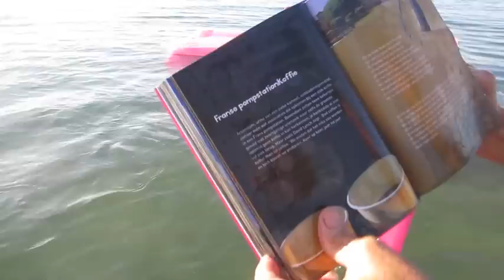Slurp à la Gort, het nieuwe boek van Ilja Gort